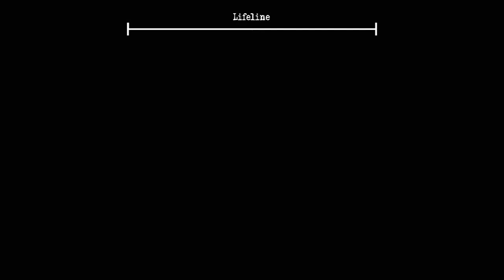Bloody Endings | The Twins vs Granny Chapter 2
Blood Endings | The Twins vs Granny Chapter 2

🎮Game Links 🎮

We're here for fun and excited not for sadness and hatred, so any spam or negative comments will automatically removed; Thanks for Watching guys and I will see you in the next video.